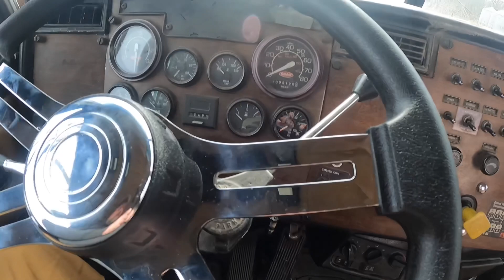Feeding Cows and a Peterbilt Cold Start!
Feeding cattle on a 22 degree day. Cold start fail and baby calves.